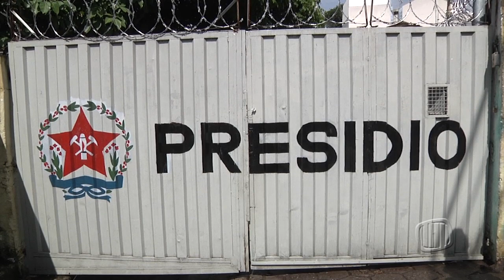TV Banqueta - Movimentação de viaturas em frente ao presídio assusta nova-limenses - 25/01/2016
Movimentação de viaturas em frente ao presídio de Nova Lima assusta nova-limenses.